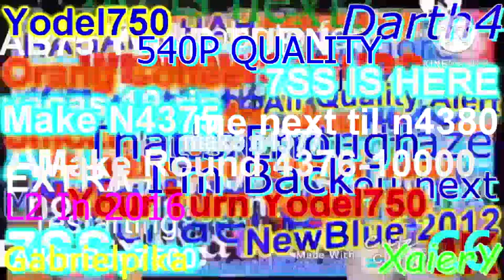Snully N4379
Round 4379